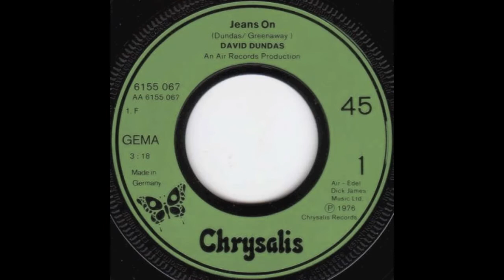Harp Reso: Dave Dundas tribute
Dave Dundas - Mr. Jeans - turns 77 today.
The actor, composer and musician, born Lord David Paul Nicholas Dundas, achieved one of the world hits of the 1976/77 season with his song "Jeans on" - originally created as a 30 second song for a promotional trailer for jeans.